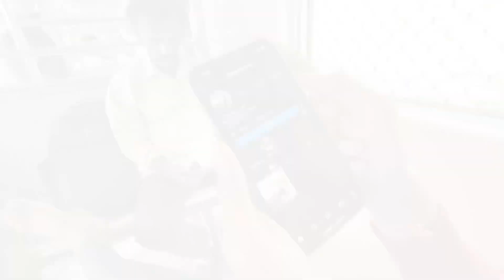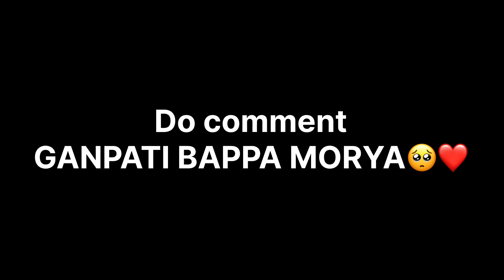LALBAUGCHA RAJA DARSHAN😍🥹 || daily vlog || micky05 || vlog no.118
Hit likes.

Lots of🫶❤️